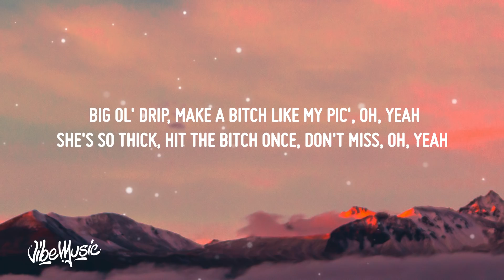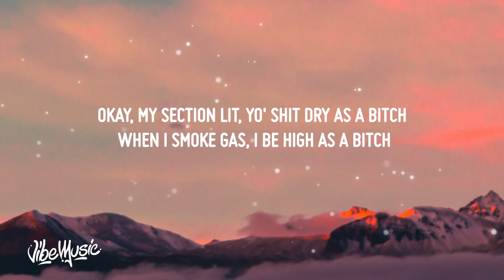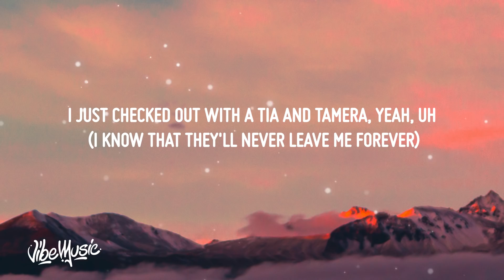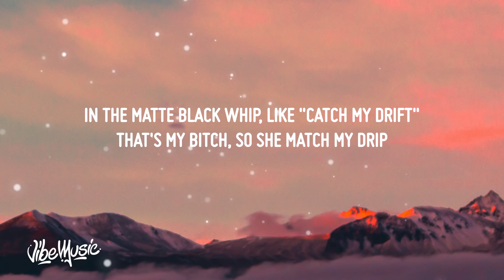A Boogie Wit da Hoodie & Don Q - Flood My Wrist (Lyrics) (feat. Lil Uzi Vert)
♫ A Boogie Wit da Hoodie & Don Q - Flood My Wrist (feat. Lil Uzi Vert)

(Lyrics):
[Intro: A Boogie Wit da Hoodie & Don Q]
Yeah, mm (Goat status)
My bitch (Yeah), that my bitch now, mm
Whats good? Yeah
Flood my wrist
Uh, Don, yeah
.30 clip, yeah
Yeah

Flood my wrist (Flood my wrist)
Watch too thick (Watch too thick now)
VVs hit (Ah) Elliot style (Elliot style), mm
.30 clip (.30 clip)
Nigga put your fist down (Put your fist down)
Bag my bitch (That's my bitch)
You can have that bitch now (You can have that bitch)
For the clique, ayy
Nigga, blow your whole house down (Blow your house down), mm
Leave the bloodstain on your couch now, yeah
VVs hit (VVs hit) Elliot style (Elliot style), yeah

Big ol' drip (Drip, drip)
Make a bitch like my pic' (Let's go, let's go), oh, yeah
She's so thick, hit the bitch once, don't miss, oh, yeah (Yeah, yeah)
I'm so rich, yeah, I could bust down a whole ‘nother wrist (Let's go)
I drive my double R on with the stick
Yeah, when I go to the club, make it rain
Yeah, when you go to the club, make it miss
Okay, my section lit, yo' shit dry as a bitch (Woah)
When I smoke gas, I be high as a bitch
Yes, I'm so high I say, "Hi" to a blimp
And then when I get dressed, I be fly as a pimp (Let's go)
Ain't nobody, I be in my Maserati
Like the bracelet it cost me a mazi wrist
I got me a brand new Patek all on my
Just to show you niggas what time it is (Oh)

Watch too thick now (Watch too thick now)

[Verse 2: Don Q]
Got a redbone, mixed (Redbone mixed)
Can't give head and no spit, yeah (Can't give head and no spit)
Make you catch my kids (Let's go)
Who next? Let me check my list (Let me check my list)
I just checked out with a Tia and Tamera, yeah, uh
(I know that they'll never leave me forever)
I keep me some twenties, that keep me together
(They know what I need, I keep 'em for pleasure)
In the matte black whip, like "Catch my drift" (Catch my drift)
That's my bitch, so she match my drip (Match my drip)
Bought her AP so she match my wrist (She match my wrist)
I don't think I've ever seen an ass that thick (An ass that thick)
Before the ass-shot, she ain't act like this (She ain't act like this)
Was a girl good before she had that shit (She had that shit)
Sittin' on a rope, better have my spliff (Better have)
Then I put her on the stove, make her bag my zips (Bag up, ooh)

Watch too thick now (What you think now?)

[Outro: Lil Uzi Vert & Don Q]
Big ol' drip
That's my bitch, so she match my drip
Make a bitch like my pic'
I don't think I've ever seen an ass that thick
She' so thick
Bought her AP so she match my wrist
Bitch once, don't miss
Yeah